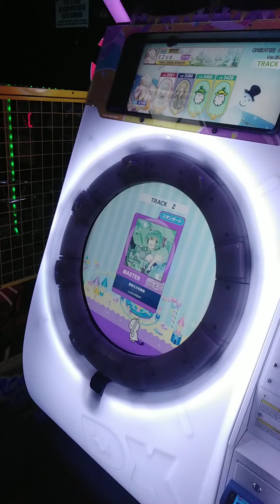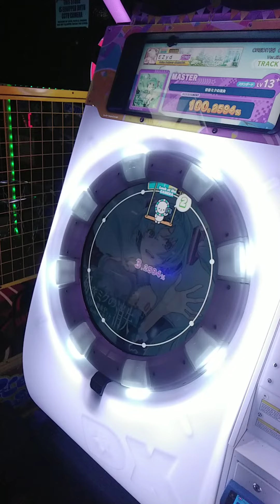maimai Disapperance of Hatsune Miku Master SSS EZyd Gaming